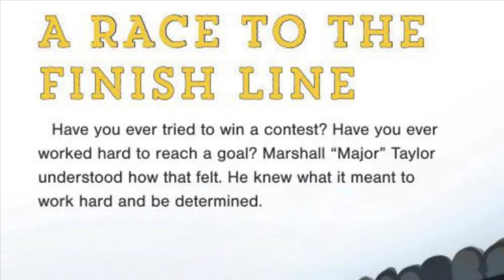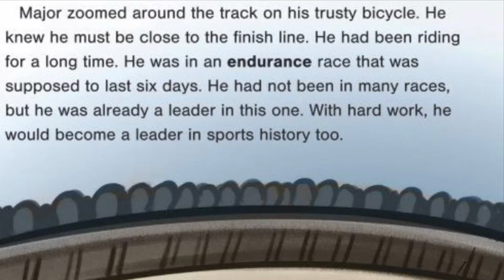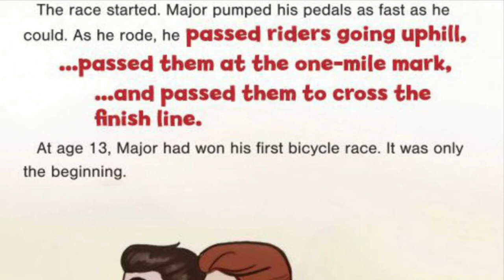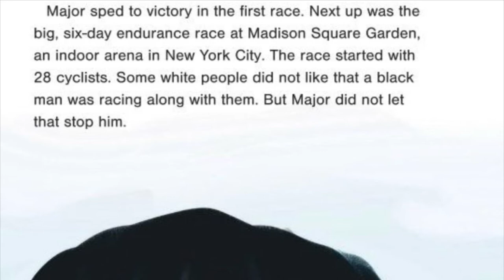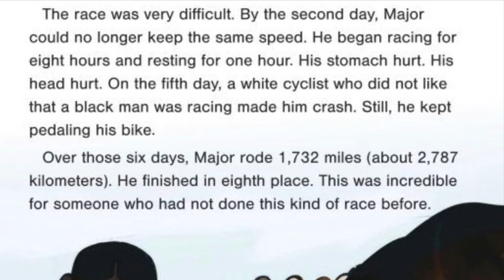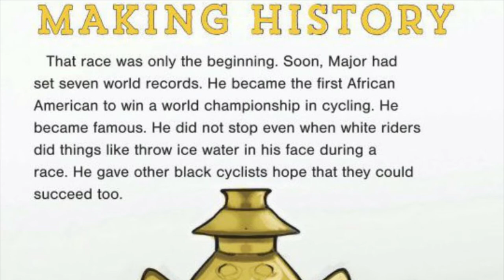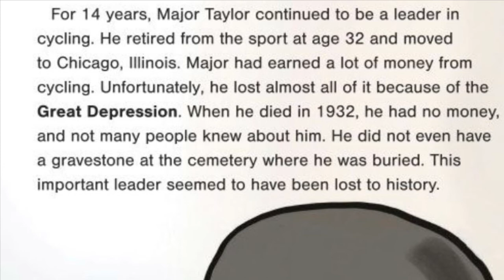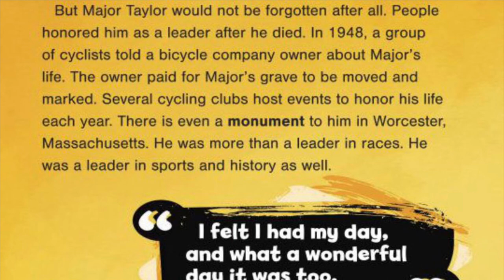Read Aloud Major Taylor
Read about the first black cyclist “Major” Taylor who was once known as the fastest man in the world showing the true power of the bicycle.     Enjoy 😉